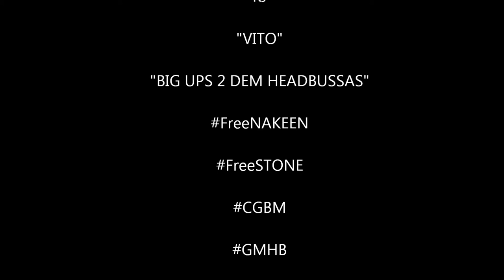COOP x CHEESE -- KILO (BlackMego Anthem)